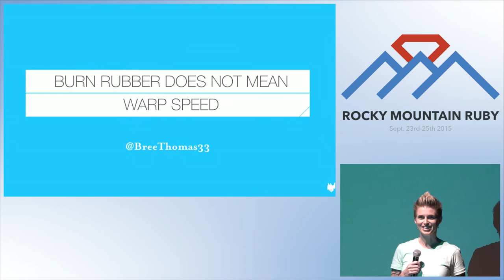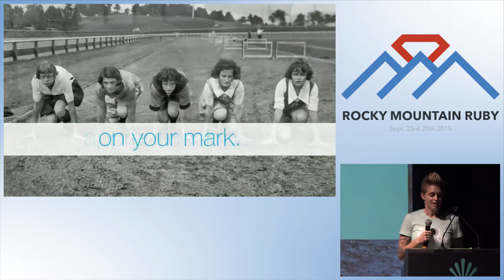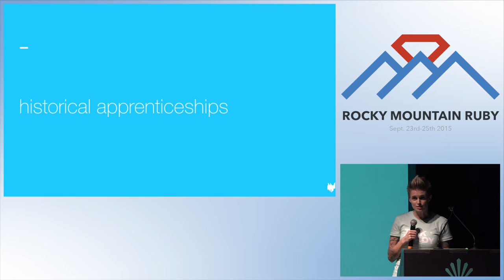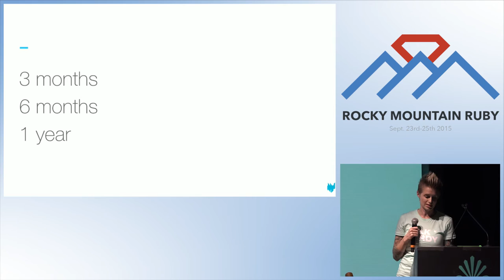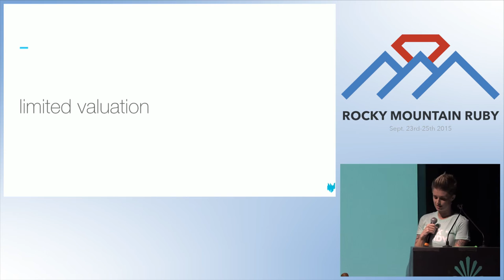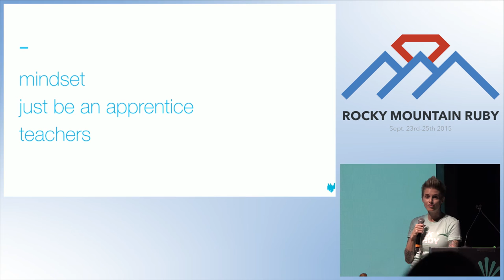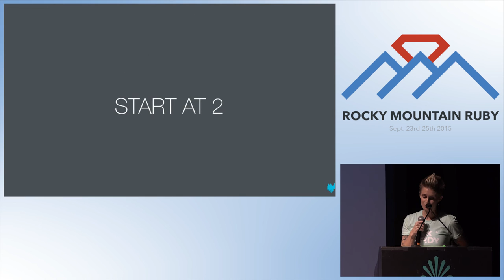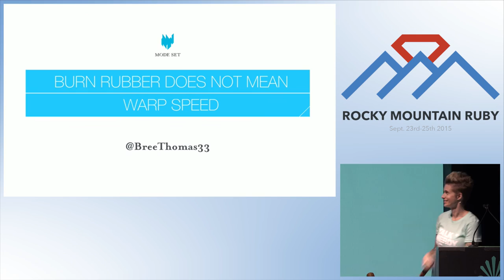Rocky Mountain Ruby 2015 - Burn Rubber Does Not Mean Warp Speed by Bree Thomas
We talk about bringing new developers "up to speed quickly." Imposter syndrome is bad enough, but often junior developers feel pressured to learn faster and produce more. Developers often focus on velocity as the critical measure of success. The need for speed actually amplifies insecurities and hinders growth. Instead let's talk about how we can more effectively structure, implement, and track apprenticeships with the right kind of framework and focus.